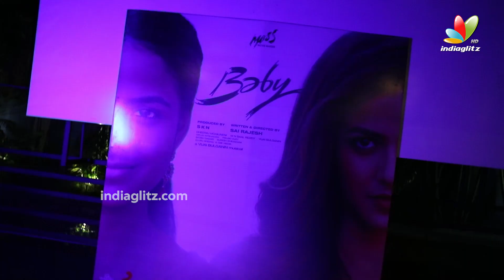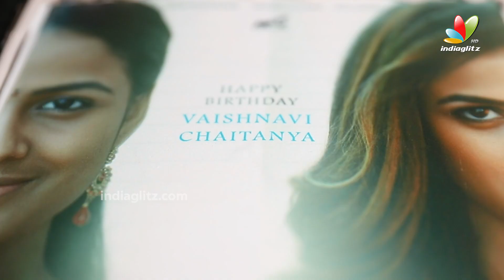Vaishnavi Chaitanya Birthday Celebrations | Baby | IndiaGlitz Telugu